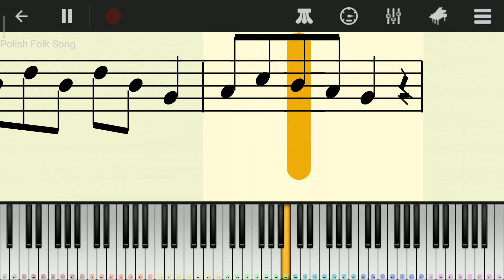Polish Folk Song - Perfect Piano Cover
If Like Please Follow